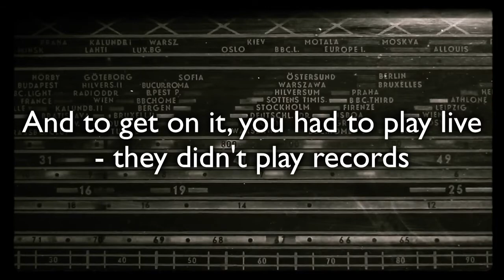The Beatles On Air Live at the BBC Volume 2 Trailer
Available on triple vinyl